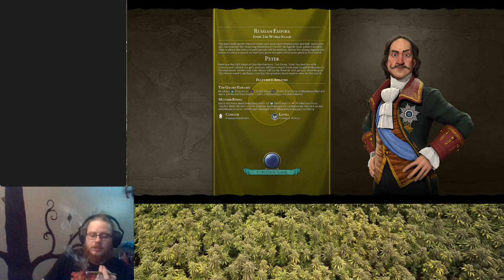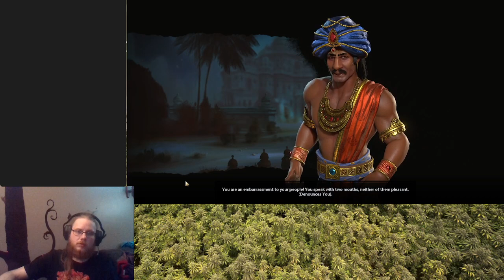ep3 we start our first war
we expand further and are "given" some more cities